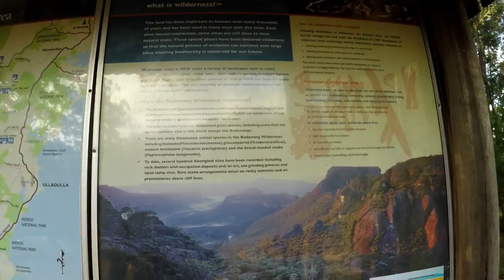Ep.5 - Whats a gearbox for anyway?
After Nick & Katherine left, we had the intentions of making our way further down the coast, but it didn't go in our favour. The gearbox was making some rather deathly noises and we couldn't select gears all that well, so we frantically looked for a local mechanic to help us out. Si from Ferrets 4x4 took us in on a busy Monday morning without hesitation as he was worried about what would happen if we drove any further. Turns out, the gearbox was not bolted on completely, parts were lose and just falling apart in general. We needed parts ordered so we stayed the night in his carpark and waiting for the parts the following day.

All fixed and super easy to get into gear, we spent another day in Ulladulla as we wanted to catch the stingrays in action. They were huge!! The water was quiten murky that day so they were hard to see.

Scott had spotted a big mountain that looked like a nipple, so we had to climb it. After many many many steps, so much uphill and alot of whinging from Jess, we made it to the top. What a view!! We hope you enjoy the aerial footage, it was quite scary flying it so high!!

Scott, Jess, Buddy & Kuda.